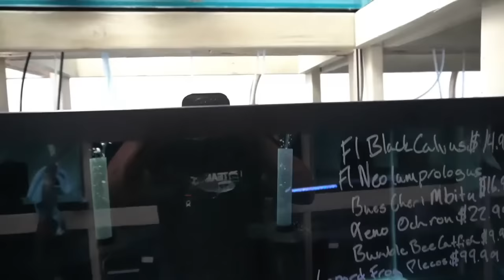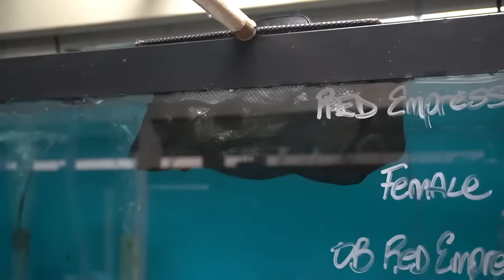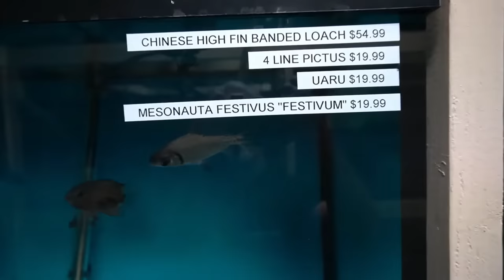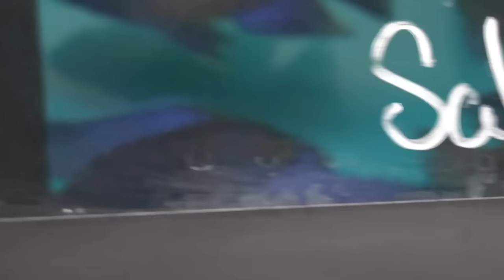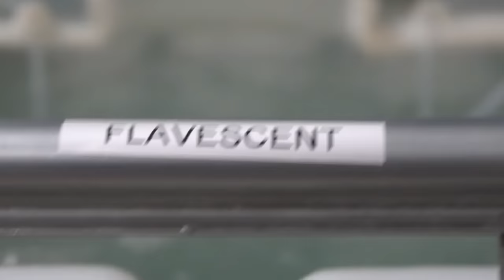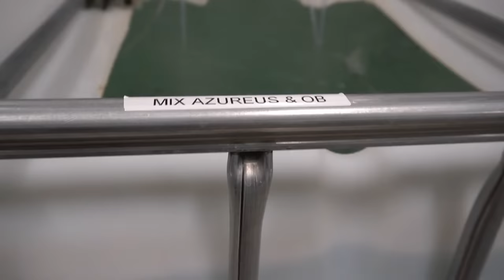Walk Through the Famous Cichlid Shack [1000's of STUNNING Fish!] - LIVE!@11am Pacific Time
I'm going to be coming to you LIVE @11am Pacific time from the famous Cichlid Shack in Tempe, AZ. A walk-through of the retail shop and a behind the scenes look at their new breeding facility with thousands of gallons and thousands of fish, normally not open to the public.

It's a lot more than just cichlids at the Cichlid Shack as you will see in a special 30 minute video made exclusively for this live stream!  All LIVE in today's Cichlids & Coffee stream.

Remember to ALWAYS BE LEARNING, and ... YOU ROCK MY FRIEND!

A very big shout-out to my live stream moderators: Denny, GP, Kevin, Jerry, Zen Ginger and Jon Wallace.  The best moderators on YouTube!

Thank you to my channel sponsor THE CICHLID SHACK in Tempe, AZ. Here are some special discounts for you:

It starts at $3 a month and your support will help to complete the garage fish room build-out, fund video production, trips to shops and trade shows and much more.  (or just click on the Patreon icon at the bottom right of the channel banner if watching on a PC/laptop).

Another way is to use this link to get to Amazon When you use this link to get to Amazon, anything you buy at my Amazon store (or from anywhere on Amazon) pays a small percentage to the channel.

Still another way is to visit my Teespring store The store offers tee's, hoodies and coffee mugs.  Some have my all time favorite fish printed on them along with channel logos.

For previews of future videos and a look behind the scenes, follow me on Instagram at: ben.o.cichlid.  Also, did you know that there's a friendly and helpful fish keeping group on Facebook called: "Ben O'Cichlid"  Cichlid is in the name but all fish keepers are welcome!  If you're on FB, check it out. If you would like to join the group please be sure to answer ALL of the join-in questions so that you are approved (it's how we keep the trolls out).

Never forget - you reading this right now -  YOU ROCK MY FRIEND!